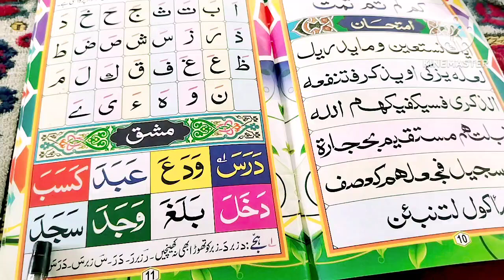Nurani Qaida lesson 3 Harkaat fatah , zabar /Arabic Read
noorani qaida lesson 3 for children
Noorani qaida
qaida nuraniyah
nurani qaida lesson 3
Nurani qaida
quran classes
koran